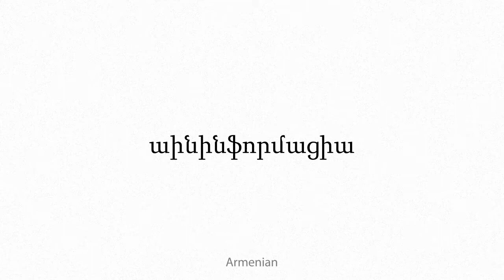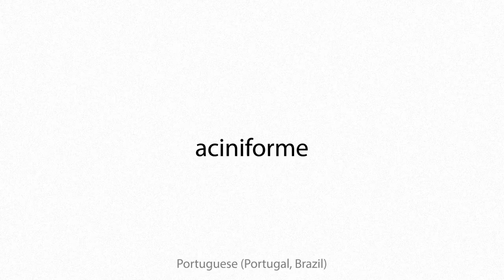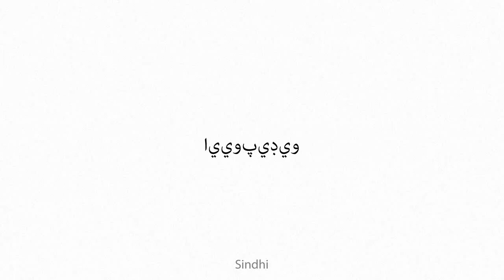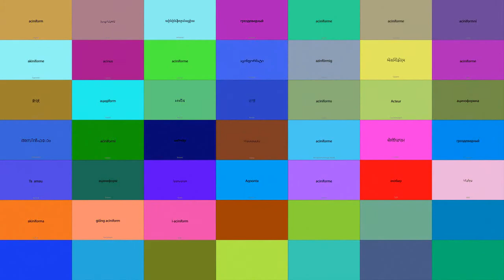aciniform Multilingual Translation